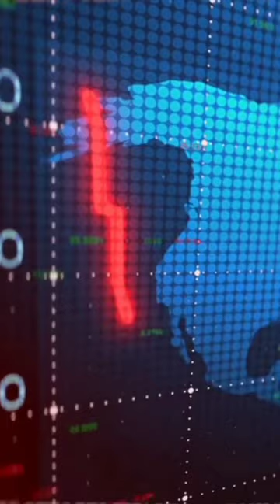Warren Buffet's Simple Investment Strategy | $100 Billion Secret Revealed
we have revealed secret about Warren Buffet's investment strategy through which he made Astonishing 100 billion dollars fortune.The investment strategies & some investment secrets were shared in the video.